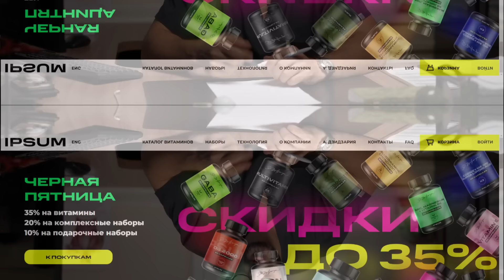Как на самом деле работают врачи в больницах. Как найти правильного врача?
Beautery - специализированный Бьюти-маркетплейс в сфере красоты и здоровья

Александр Дзидзария
Зав. отделением онкоурологии и онкогинекологии, хирург-онколог, андролог, уролог.

Полезный Телеграм канал доктора Дзидзария (тут ссылки на статьи из выпуска)

Скачать мое приложение для контроля вашего питания и тренировок с научным подходом